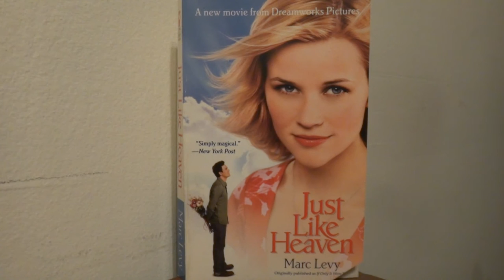Marc Levy's Just Like Heaven (If Only It Were True) - AHBPreads with Angie Sea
Hi I'm Angie Sea and this is A Hug and a Better Place. The book today is Marc Levy's Just Like Heaven (If Only It Were True). This book will definitely evoke some kind of emotion, whether it be hope, sadness, or however else you connect with it. I recommend this to everyone.